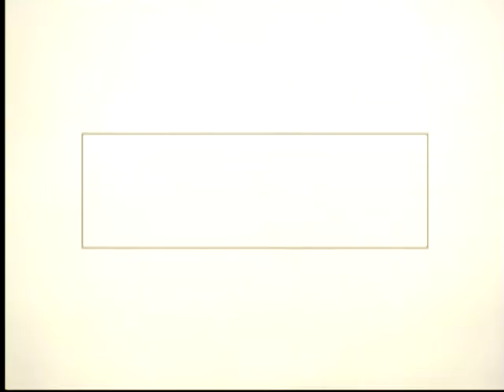TCM Crime Remakes 1of4 The Criminal Code (Intro)